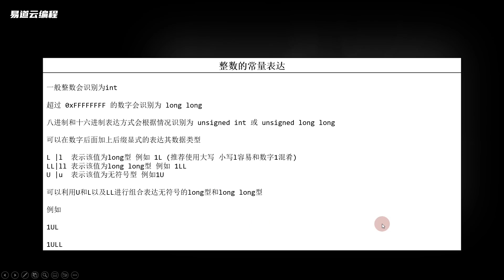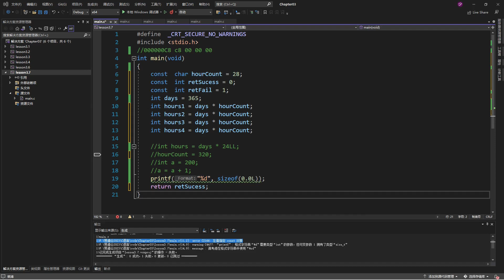C语言基础入门教程 3 7 常量三 易道云编程